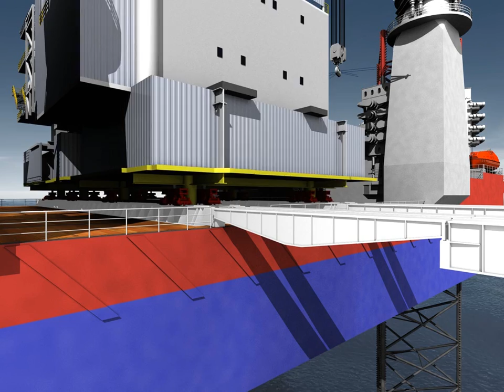Global Maritime GM-J2800 Topside Installation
Topside Installation for the GM-J2800 Jack-up.